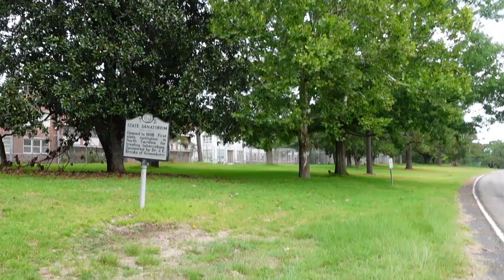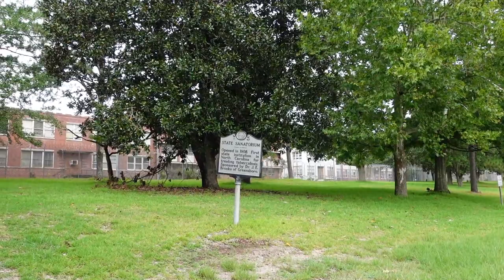Abandoned NC State Sanatorium & Prison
North Carolina State Sanatorium Prison Hospital started in 1908 as a tuberculosis hospital. In the 1980s it switched to a prison hospital.                                                                                                                  Join me as I travel the Highways and Bi ways is search of Adventure where we will explore Roadside Attractions, Abandon Places, Museums, The Weird and Strange and maybe even a food review or two.